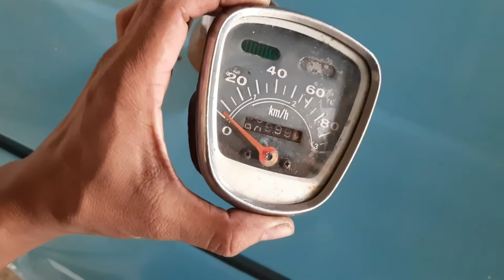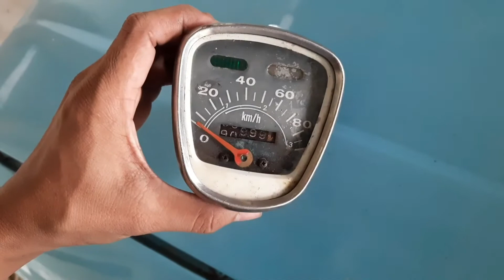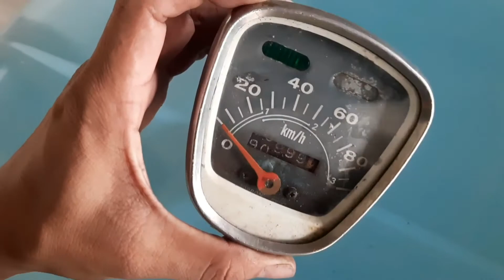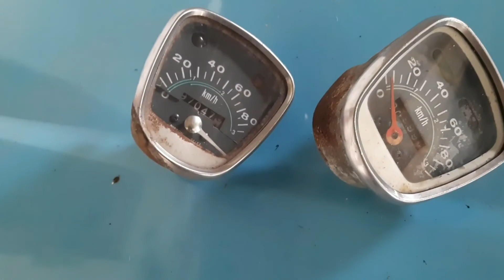Speedometer Honda C70 original‼️Honda C70 klasik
sore hari nge review speedometer honda c70 original bekas lurr. kondisinya sudah tidak fungsi normal
jarum km sudah macet tidak gerak
simak lanjutan nya